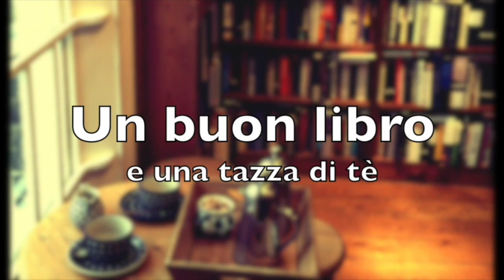5 cose che non compro più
Il mio percorso nella sostenibilità, nella ricerca di uno stile di vita più rispettoso dell'ambiente, è iniziato un po' di tempo fa e mi ha vista cambiare tante abitudini. Oggi vi parlo di 5 cose che non compro più da quando ho intrapreso questo meraviglioso percorso.
Guarda qui sotto, ci sono tanti link utili!